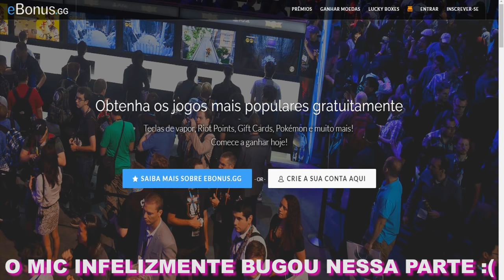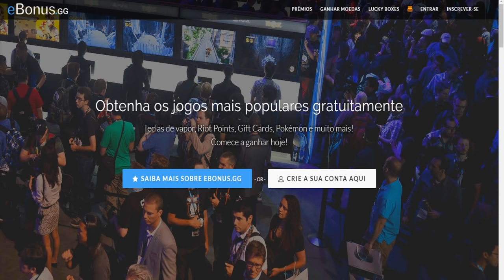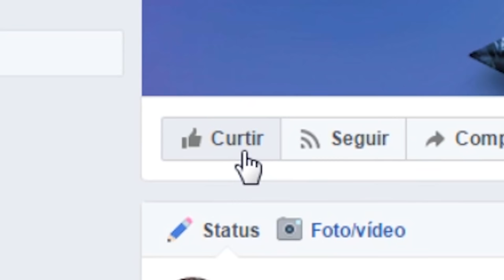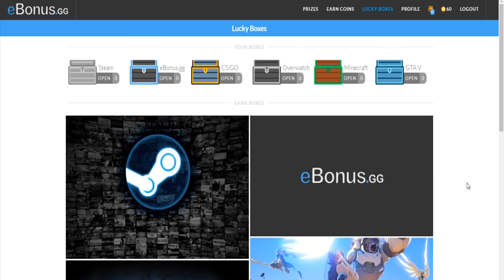MEUS VÍDEOS COM o ALVINI SÃO FAKES? (toda a verdade...)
Muitos acusam que meus vídeos de trollagem com o Alvini são fakes, nesse vídeo eu explico tudo! Tiro dúvidas, respondo acusações, e falo toda a verdade...